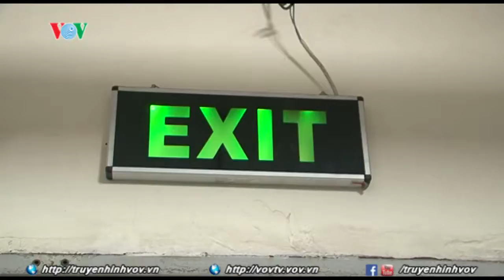Bùng nổ tranh chấp ở chung cư từ giá rẻ đến cao cấp do đâu?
Bùng nổ tranh chấp ở chung cư do đâu?
Chỉ riêng tại Hà Nội, từ đầu năm 2017 đến nay đã có đến 30 vụ tranh chấp diễn ra tại các khu chung cư từ giá rẻ đến cao cấp. Bùng nổ tranh chấp ở chung cư phải chăng do một thời gian dài thiếu đi vai trò, quản lý, kiểm tra, kiểm soát của các cơ quan chức năng?